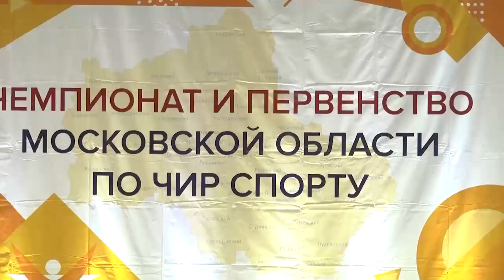Чемпионат и Первенство Московской области по чир спорту прошли в Щёлково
Чемпионат и Первенство Московской области по чир спорту прошло в УСК «Подмосковье». Более 800 спортсменов выступили с соревновательными программами, включающими в себя махи, прыжки, вращения и другие акробатические и гимнастические элементы. Юноши и девушки соревновались за путёвку на Чемпионат и Первенство Российской Федерации по чир спорту, которые пройдут в мае в Москве. В региональном этапе состязаний приняли участие более 800 спортсменов из 25 клубов. География их обширна – Звенигород, Дубны, Королёв, Истра, Химки, Балашиха и другие города.